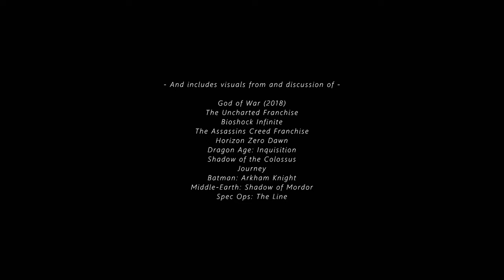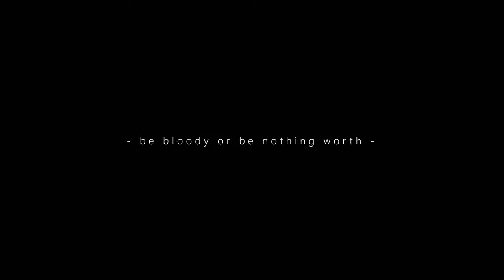Be Bloody or Be Nothing Worth - An Excision of The Last of Us Part II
This work was developed entirely during Melbourne, Australia’s Stage Four Coronavirus Lockdown, which, at the time, was among the most severe anywhere in the world.

Timestamps (Not advised for full experience of the work)

July, 2020 (Preface) - 0:00
Readiness, Direction and Augury (Catherine Dialogue #1) - 10:37
Expertise, Non-Linearity and Reconsideration - 24:43
Cognisance, Care and Pretermission (with Sam Edmonds) - 1:05:15
Uncertainty, Discomfort and Predilection (Catherine Dialogue #2) - 1:26:42
Metanarrative, Incitement and Ellie - 1:39:36
Warmth, Banality and Dread (Catherine Dialogue #3) - 2:34:31
Individuation - 2:55:01
Amicability, Evil and Closeness (Catherine Dialogue #4) - 4:07:17
Credits and Thanks - 4:34:58

An enourmous thanks to Catherine Ward and Sam Edmonds for giving their time for this project. Please support their work if you enjoyed their role in this video.

To follow Catherine and her acting, find her here -

To follow Sam and his music, find him here -

- CONTENT WARNING -

The following sensitive topics are discussed and/ or shown in this videogame and this work, persitently enough for a content warning to apply to it's full run time:

Homicide, blood and gore, suicide, animal death, discrimitation (particularly discrimination of trans people), abusive relationships and abusive partners, hanging, lynching, human and ritual sacrifice, religious zealotry, casual drug use, family abandoment, torture, acrophobia, pyrophobia, crunch and PTSD.

Due to the grim tone of the game, it's extreme attention to detail and it's photorealistic visual direction, The Last of Us Part II is among the most graphic games I’ve played in recent years. I have tried to avoid showing excessively violent content where I felt it was not needed, but in other moments extreme acts are shown and shown in full, and occasionally reframed in artistic ways. The game was Rated R18 plus at release in my home country of Australia, indicating it's intended for adult audiences. This video is running limited ads as a result, and I may very well age restrict it if needed.

Please flag any content type in the comments section below if you would like me to add it to the content warning.

-PERSONAL NOTES AND DETAILS-

I’d like to flag that I’m aware of the amount of discussion centered around this game’s subtext relating to religious, social and political conflicts, specifically to Israel-Palestine, and it’s narrative element surrounding Lev and his gender identity as a trans man. I’m in full support of all people of all faiths, sexualitites and gender identities - I’m pansexual myself, and my channel is not a place which is at all welcoming of prejudice or hatred.

However, I am not a Jewish person nor a trans person, so even if these are strong themes in this game, I don’t feel it is my place to speak on them in-depth in a public forum. I do not feel comfortable having conversations about these important issues when I am not affected by the outcome of those conversations. My rumination regarding the complexities simply is not of value compared to those whom these stories actually represent and effect. So I’ve attempted to, in this video, take them as they're seen in the game at face value, simply discuss their general themes as relevant to the narrative but not their wider implications. I hope my choice to take these parts of the story in as straightforward a manner as possible is understood - I am not attempting to suppress, downplay or ignore these conversations, I just have to ensure they are being lead by the right people.

I played the full game three times for this work, and footage from each playthrough is used throughout. If you can see a health bar in the lower right corner, and the default HUD and weapon crosshairs, you’re looking at footage from my first, blind playthrough, which was on the Hard Difficulty. I saw no spoilers, watched no trailers and knew of no specifics about the game prior to playing it. The second, a New Game Plus playthrough on Moderate+ difficulty, is seen mostly during interview segments and special footage therein. My third playthrough was on moderate difficulty and was recorded specifically for fluid, unbroken gameplay footage without a HUD, weapon cross or listen mode, which is the majority of what can be seen in my scripted sections.